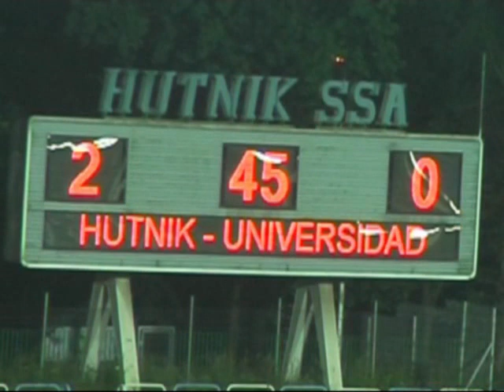MalopolskaTV.pl - Hutnik lepszy od Hiszpanów z Navarry